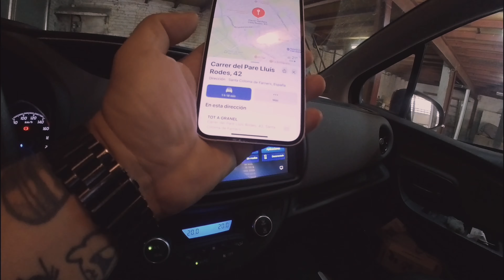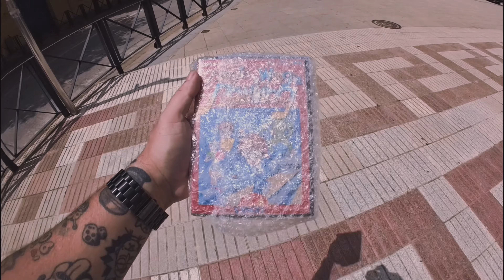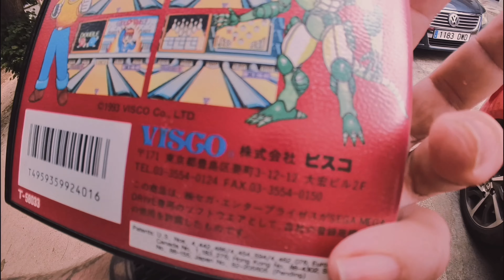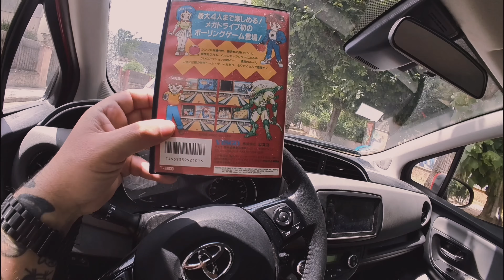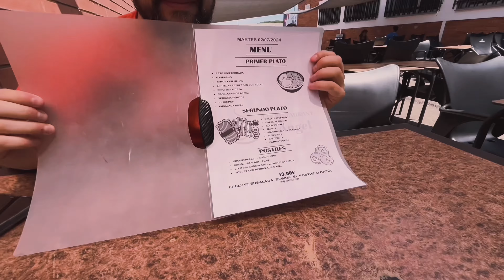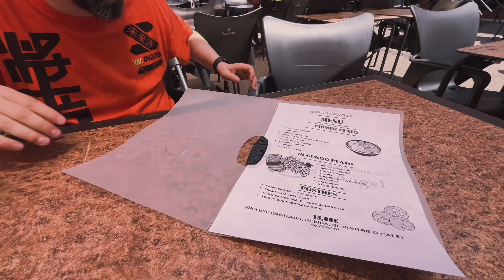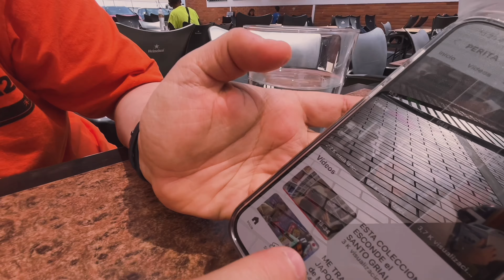COMPRO en WALLAPOP este VIDEOJUEGO que NO CONOCIAS y TERMINA TODO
me voy a 2 horas de mi casa en coche( no me fio de los pagos por apps) a buscar un juego de mega drive que no CONOCIA su existencia y PARO EL CANAL FIN DE LOS VIDEOS
world viceous
Carrer de Vallfogona 14, 08012 Barcelona
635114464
Retro play zone
C/ de Pere IV, 151, Sant Martí, 08018 Barcelona
airun retro games
carrer del dos de maig 227 local a30
Boniato
Carrer de la Granja, Gràcia, barcelona